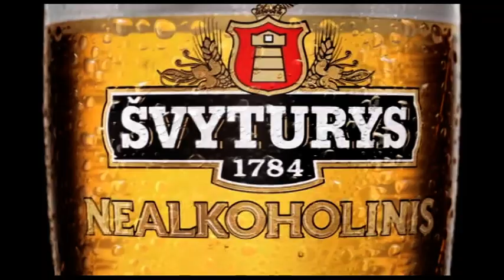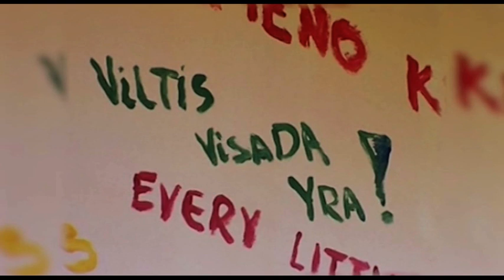SportoTV: S.Butauto taurės turnyras "Žalgiris" - "Tarvas"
Stepono Butauto vardo taurės turnyro pusfinalis - Kauno "Žalgiris" - Rakverės "Tarvas".